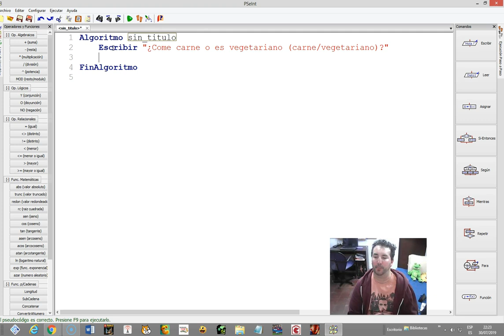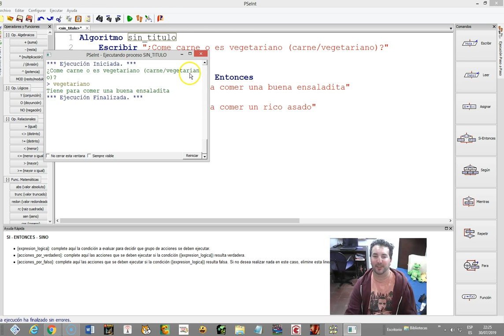Fundamentos de Programacion: Ejemplo de uso de Si Entonces